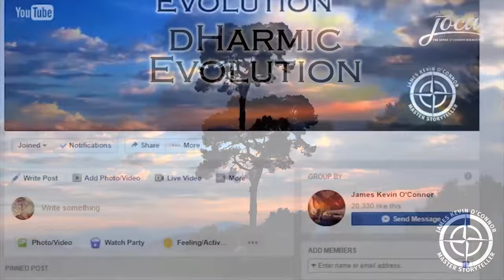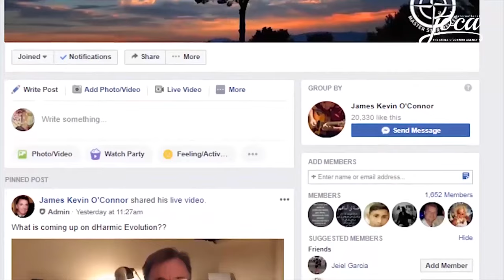Israel makes an indelible mark on the dHarmic Evolution with Cali Rivlin!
Cali’s music is crafted piano composition alongside soulful vocals. She describes it as: “If Alanis, Tori Amos & Florence had a baby that made a soundtrack”.

Classically trained opera singer & self-taught pianist, she’s been making music her entire life, touring in the US/UK/Europe, and now settled in the London music scene.

Her debut album Flying Through Water is out now and can be streamed/purchased on Bandcamp/SoundCloud.

Cali has extensive experience as a singer performing Jazz/Soul/Motown/Rock and has collaborated with some Jazz & Swing greats like Robin Banerjee (Amy Winehouse), Hossam Ramsey & the Jive Aces.

She delivers an epic showstopper displaying her abilities as a captivating performer, master storyteller, and a powerful & diverse vocalist.

Cali recently teamed up with UK producer & writer Stuart Cooney to form Axiomatic Music for Film & TV.

Songs Featured by Cali:

Flying through water
If you want Blood
My Track
The Once and Future King

Quotes by Cali:

On Flying Through Water: “You want to achieve something that’s impossible”

On What’s your Music Like: “It’s Everything Good”

On asking to be on “The Voice”: “Reality TV is an Oxymoron, it doesn’t exist, these shows are very scripted, they are very manipulated, their selling television”

On Piano’s: The best piano in the world, is the Bosendorfer, James went online and found a used one on eBay selling for $99,000.00.

Don’t forget!

You can download a free copy of “My 7 best strategies to fight depression” ebook here!

dHarmic Evolution Community Facebook Page

for artist opportunities. Join the dHarmic Evolution Community Facebook page! You can post your content on there for the whole world to see.

Please leave us a “Like” and comment about this show right here!